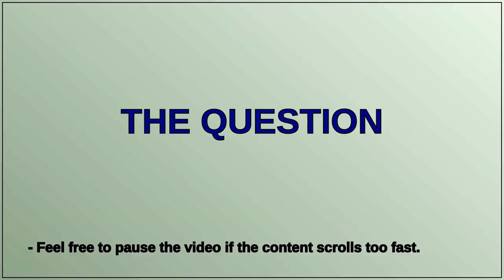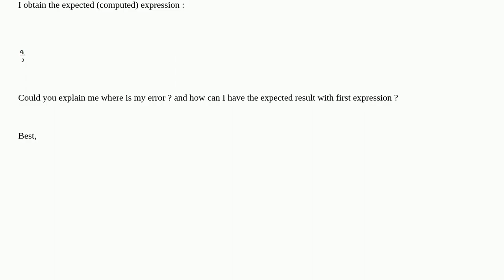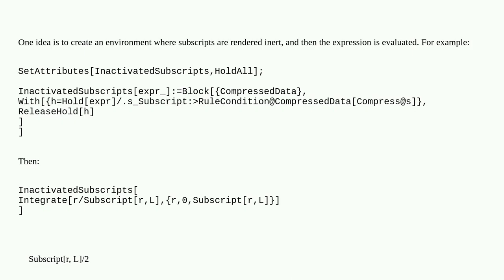Problem with integration with indexed variable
A special thanks goes out to the community

  index calculus-and-analysis variable